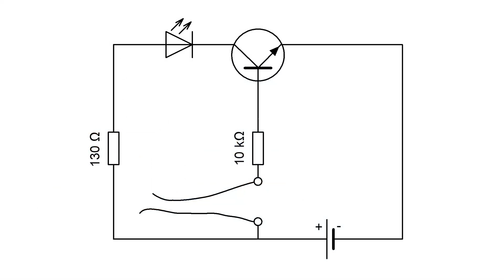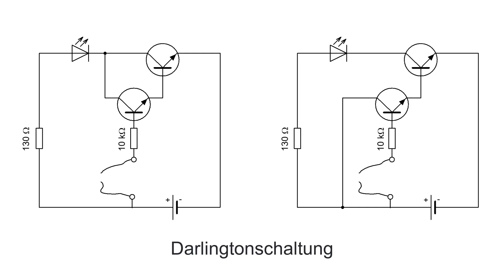NaTech 9 AM 3.9 Tranisistorschaltung mit Sensoren1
Transistoren können kleine Ströme verstärken. Werden zwei Transistoren in Serie geschaltet (Darlingtonschaltung) ist der Verstärkungsfaktor noch viel grösser. In diesem Video erfährst du, wie mit einfachen Schaltungen ein Berührungs- oder Feuchtigkeitssensor hergestellt werden kann.